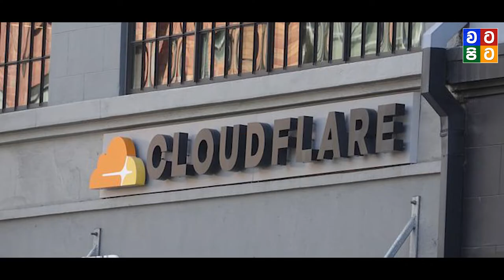දහස් ගණනින් වෙබ්අඩවි වල බිඳවැටීම කෙටියෙන්..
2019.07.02 දින සිදුවූ වෙබ්අඩවි බිඳවැටීමට මූලික වූ හේතුව පිළිබඳව කෙටි විස්තරයක්